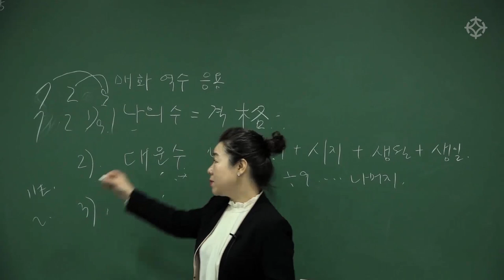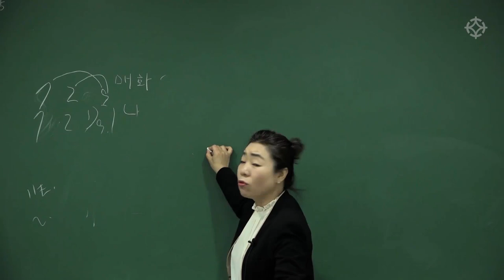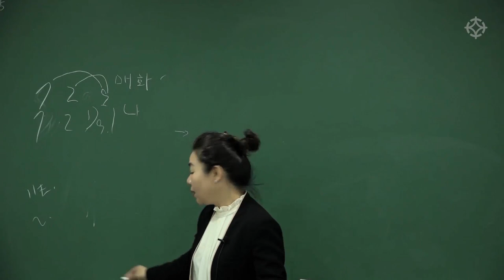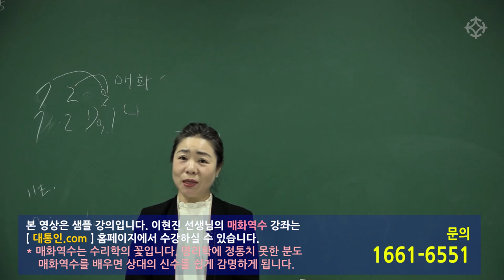[ 매화역수 ] 숫자로 읽어, 명확하고 적중률이 높은 학문, 매화역수 - 중정 이현진 선생님 : 대통인.com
매화역수는 수리학의 꽃입니다. 명리학에 정통치 못한 분도 매화역수를 배우면 상대의 신수를 쉽게 감명하게 됩니다.
매화역수 기본부터 응용까지 차근차근!
이현진 선생님의 매화역수 강의는 대통인.com 홈페이지에서 수강하실 수 있습니다.

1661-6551